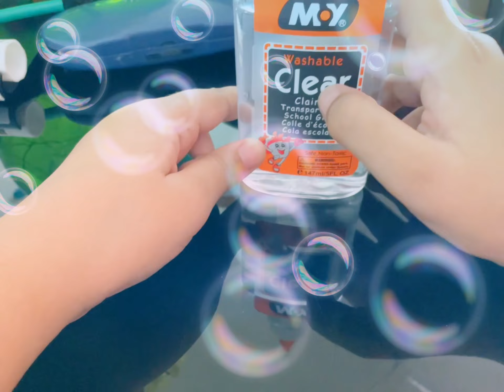How To Make A Ketchup Packet For Dolls And A Lays Packet For Dolls